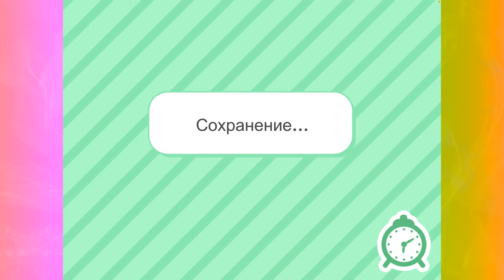We Rob the Bank, We look at New Rooms in Toca Boca Kroshik Day Game